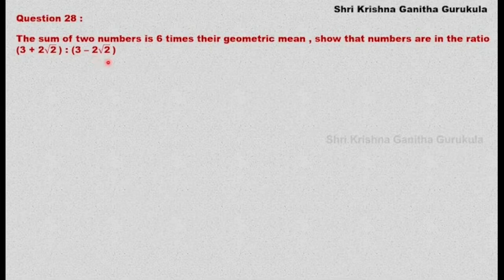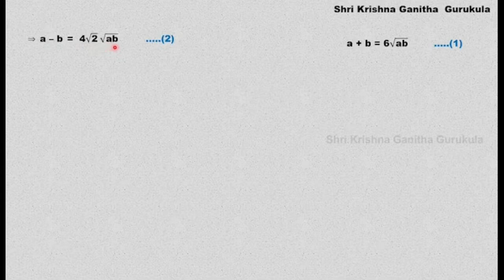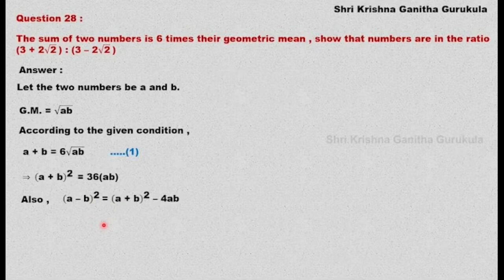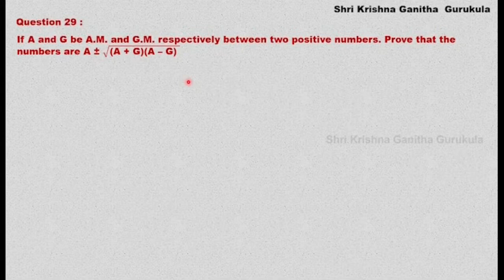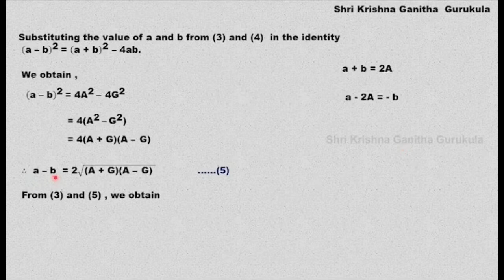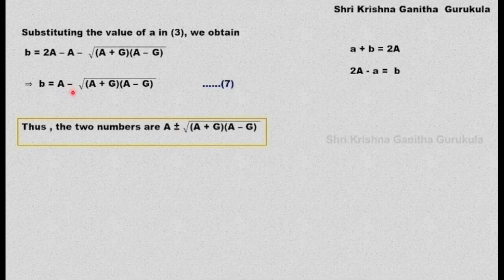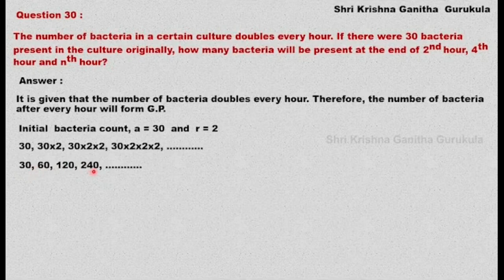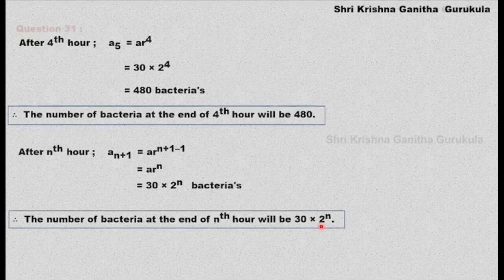L9| Ex9.3 Q 28 ,Q29, Q 30|Sequence and Series in Kannada|1st puc Maths in KANNADA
and
My Channel on Cooking